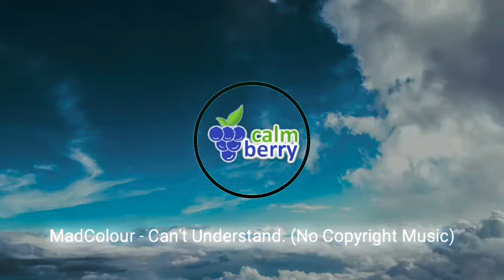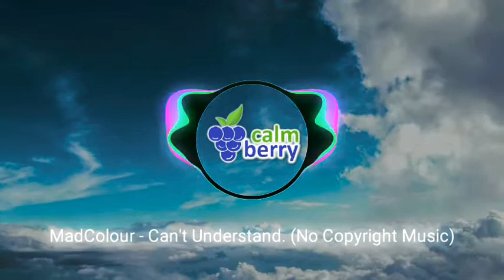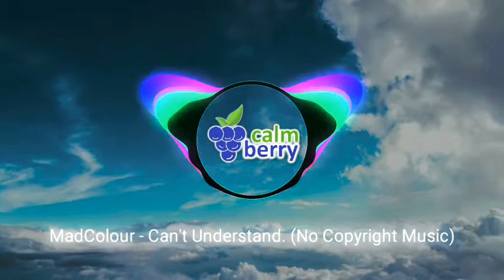MadColour - Can't Understand. (No Copyright Music)